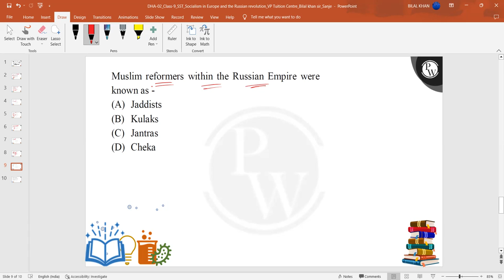Muslim reformers within the Russian Empire were known as -....